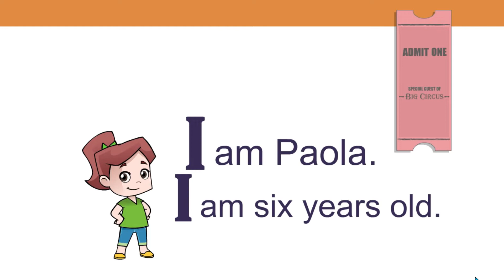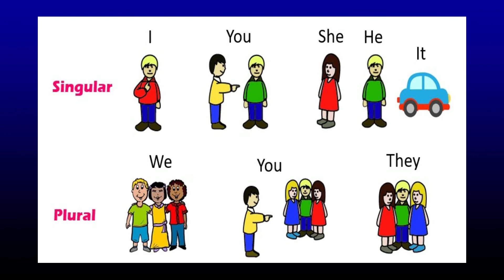Verbo To Be 👉aprende y practica 😉